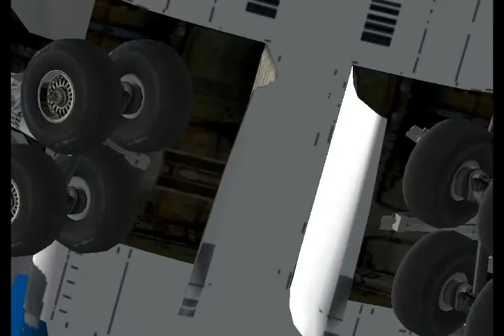Flying on Flight simulator